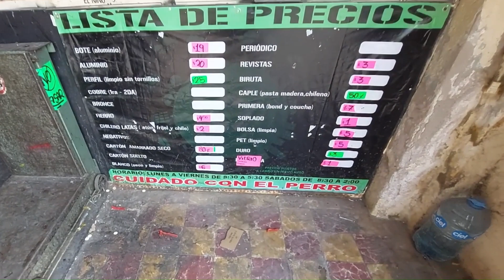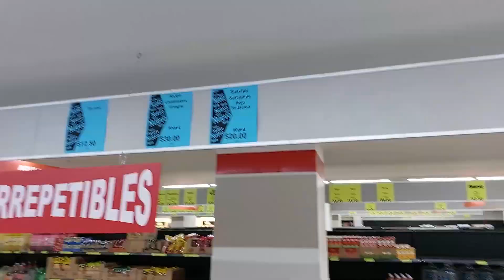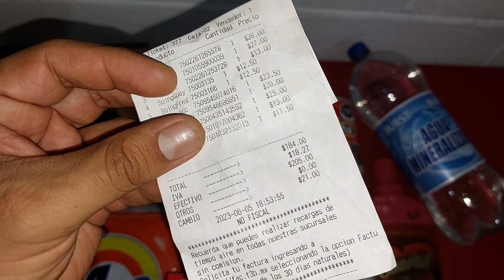Como ganar dinero fácil y al mismo tiempo ayudar !!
En este video les doy un tip para ganar dinero y ayudar al medioambiente así como a sus finanzas de una forma sencilla reciclando (reciclar) basura o mas bien
También les muestro mis compras que hice con mis ventas de reciclado que fue una despensa en las

Recuerden amigos separar su basura ( botellas carton lata aluminio etc saludos banda)